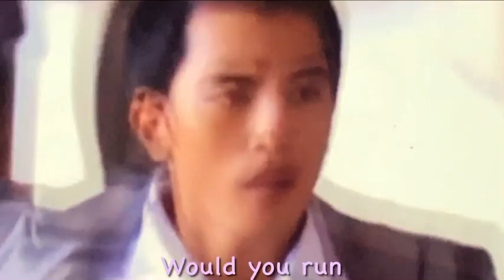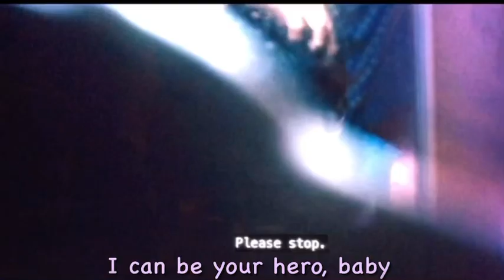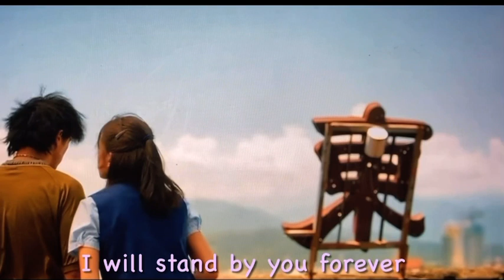Roy Chiu 邱泽 Qiu Ze ‘Hero ‘英雄 (Birthday Celebration Special MV)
Follow Roy Chiu on Instagram

Artist: Chester See (cover)
Released: 2020
Featuring: Roy Chiu 邱泽 Qiu Ze
Video: Taken from dramas and
             movies starting with:
      The Original Scent of Summer
       2003
    Ending with his recent movie:
    Man In love
    2021

Chinese, Spanish, and Vietnamese lyrics:

让我做你的英雄

 如果我请你跳舞，你会跳舞吗？
 你会奔跑，永不回头吗？
 如果你看到我哭，你会哭吗？
 今晚你会拯救我的灵魂吗？

 如果我触碰你的嘴唇，你会颤抖吗？
 你会笑吗？ 哦，请告诉我这个。
 现在你愿意为你爱的人而死吗？
 今晚，把我抱在怀里。

 我可以成为你的英雄，宝贝。
 我可以吻去疼痛。
 我将永远陪伴在你身边。
 你可以让我屏住呼吸。

 你会发誓你永远是我的吗？
 你会撒谎吗？ 你会跑和躲吗？
 我是不是陷得太深了？ 我失去理智了吗？
 我不在乎。 你今晚在这里。

 我可以吻去疼痛。

 哦，我只想抱着你。
 我只想抱着你，哦，是的。

 嗯，我不在乎。 你今晚在这里。

 我可以吻去疼痛，哦，是的。

 我能成为你的英雄。
 我可以吻去疼痛。
 而我会永远支持你。

Bailarías si te lo pidierá?
¿Correrías sin nunca mirar atrás?
¿Llorarías si me vieras llorar?
¿Salvarías mi alma, esta noche?
¿Temblarías si tocará tus labios?
¿Te reirías? Oh, por favor dimelo
¿Morirías por aquel al que amas?
Abrázame, esta noche

Yo puedo ser tu héroe, nena
Puedo alejar tu dolor con besos
Estaré a tu lado por siempre
Tú puedes robarme el aliento

¿Jurarías que serás siempre mía?
¿Mentirías? ¿Correrías a esconderte?
¿He tocado fondo? ¿He perdido la cabeza?
No me importa, Tú estás aquí, esta noche

Oh, sólo quiero abrazarte, sólo quiero abrazarte

No me importa, tú estas aquí, esta noche

Yo puedo ser tu héroe

Người hùng của em
Nếu anh hỏi em để nhảy, em đồng ý không?
Em có chạy đi và không bao giờ nhìn lại?
Em có khóc nếu em thấy anh khóc không?
Em có cứu giúp tâm hồn của anh đêm nay không?
Em có rung nếu anh chạm vào môi em không?
Em có cười không? Xin nói cho anh biết
Em có sẵn sàng chết cho người mình yêu không?
Hảy ôm lấy anh đêm nay

Anh có thể là người hùng của em, baby
Nụ hôn của anh có thể làm em dịu bớt nổi đau
Anh sẽ ở bên em mãi mãi
Em làm ngay ngất lòng anh

Em có hứa em sẽ là mãi mãi của anh không?
Em có lừa dối, em có trốn chạy không?
Có phải anh dã mất ý trí vì anh quá yêu em?
Anh không cần biết vì em dã ở đây đêm nay

Ohh anh chỉ muốn được ôm lấy em, anh chỉ muốn được ôm lấy em, oh yeah

Anh có thể là người hùng của em
Và anh sẽ ở bên em mãi mãi